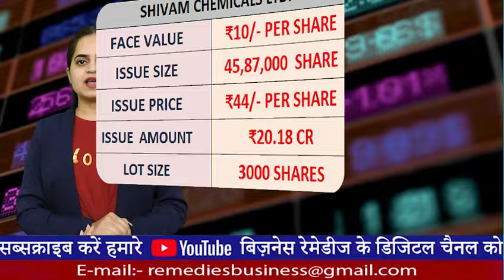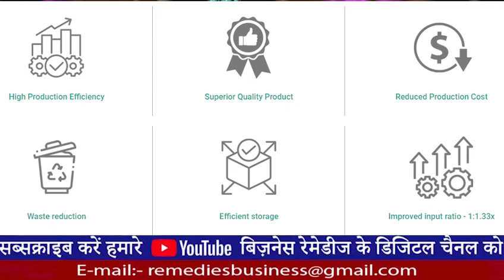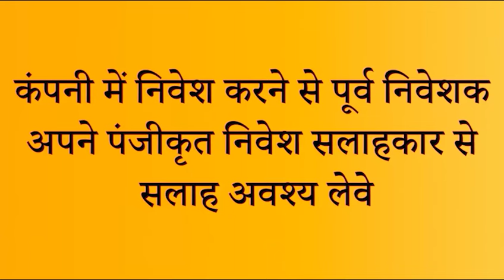SHIVAM CHEMICALS LTD. COMPANY | REVIEW | BUSINESS REMEDIES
SHIVAM CHEMICALS LTD. COMPANY REVIEW BY BUSINESS  REMEDIES